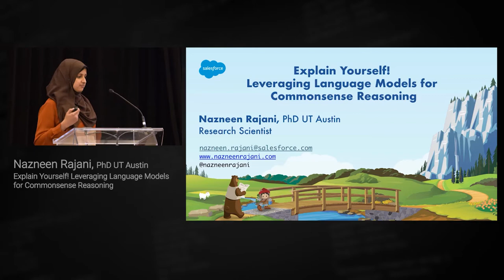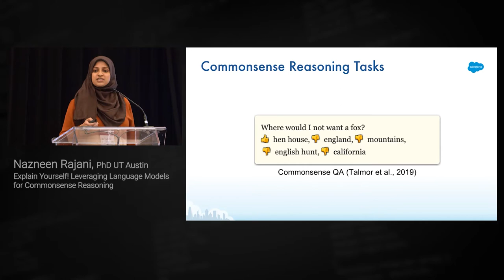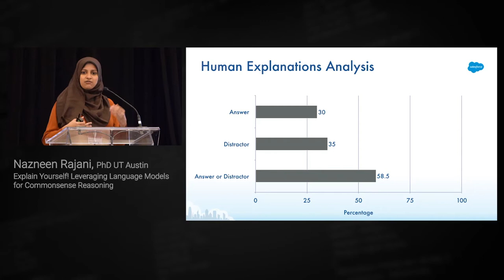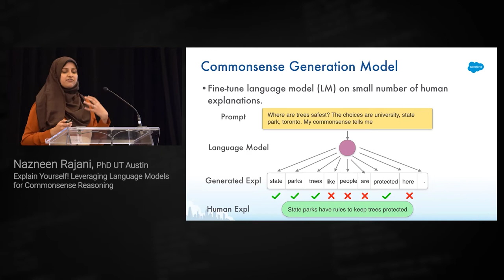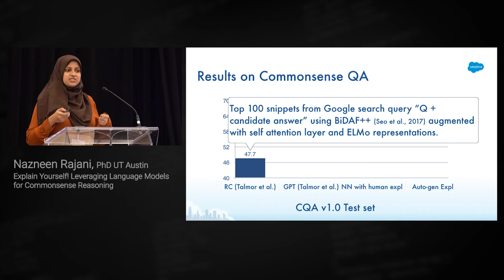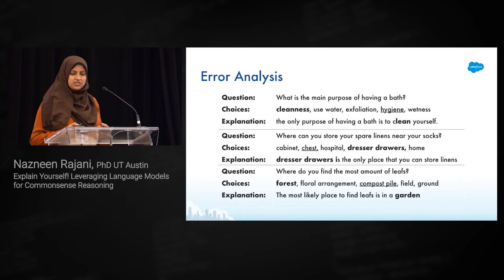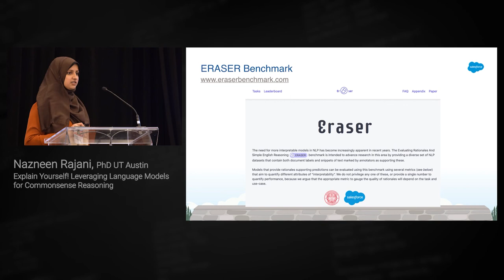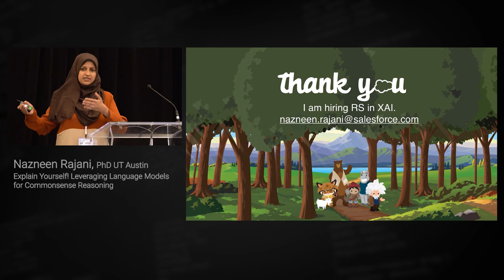Explain Yourself! Leveraging Language Models for Common Sense Reasoning | Nazneen Rajani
About the speaker:
Nazneen Fatema Rajani is a senior research scientist at Salesforce Research.

About the talk:
Deep learning models perform poorly on tasks that require commonsense reasoning, which often necessitates some form of world-knowledge or reasoning over information not immediately present in the input. We collect human explanations for commonsense reasoning in the form of natural language sequences and highlighted annotations in a new dataset called Common Sense Explanations (CoS-E). We use CoS-E to train language models to automatically generate explanations that can be used during training and inference in a novel Commonsense Auto-Generated Explanation (CAGE) framework. CAGE improves the state-of-the-art by 10% on the challenging CommonsenseQA task. We further study commonsense reasoning in DNNs using both human and auto-generated explanations including transfer to out-of-domain tasks. Empirical results indicate that we can effectively leverage language models for commonsense reasoning.